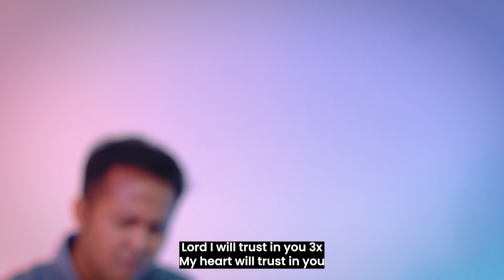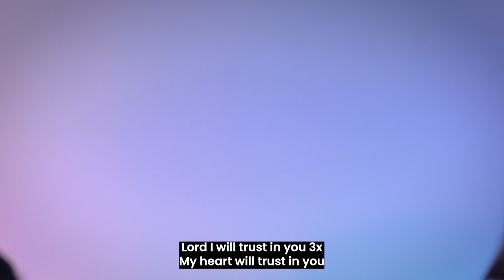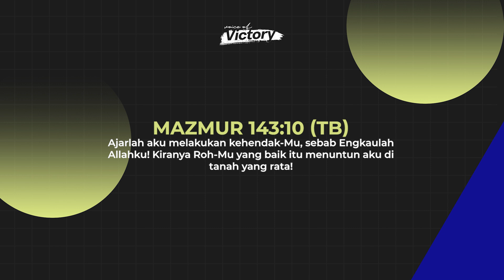Voice Of Victory (Ep 1099) - Cek yang Paling Penting - Ps. Joseph Ko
Voice of Victory | Cek yang Paling Penting | Ps. Joseph Ko